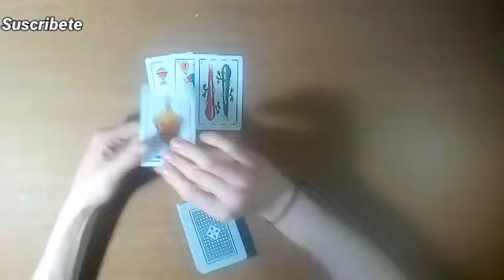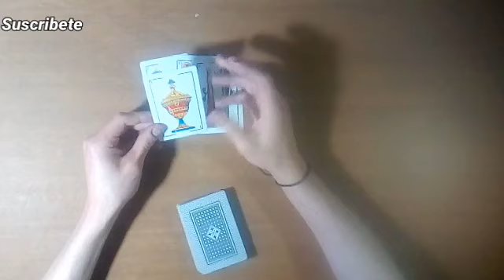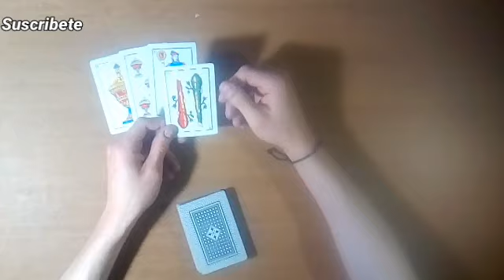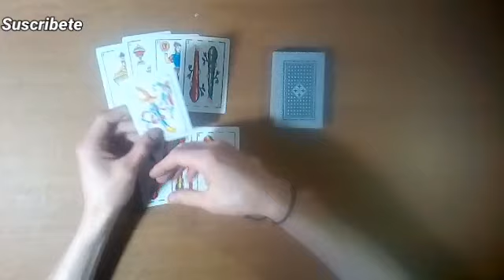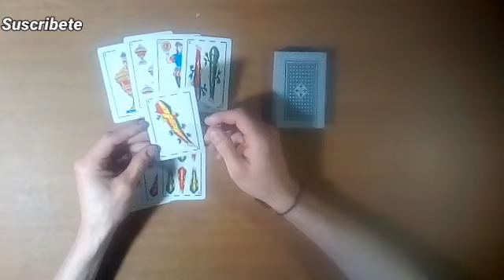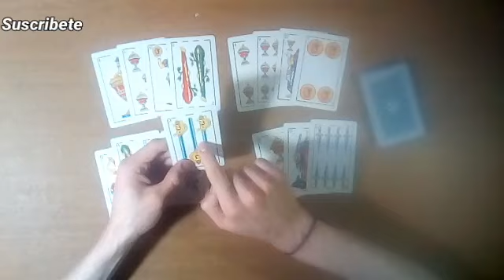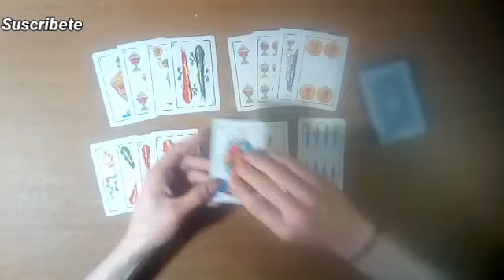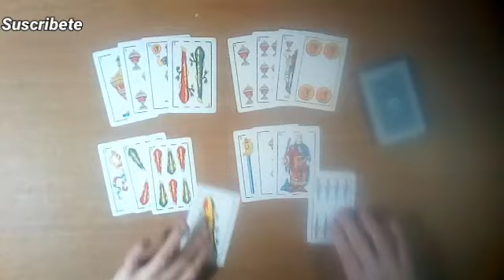PREDICCIÓN TALLERES vs PATRONATO por la Final de la Copa Argentina 2022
En este vídeo las cartas Españolas, predicen el encuentro del Domingo 30 de Octubre del 2022. Entré, Talleres vs patronato, por la final de la Copa Argentina2022. Te invitó a mirar el vídeo y enterarte que nos dicen las cartas.

muchas gracias:👋.